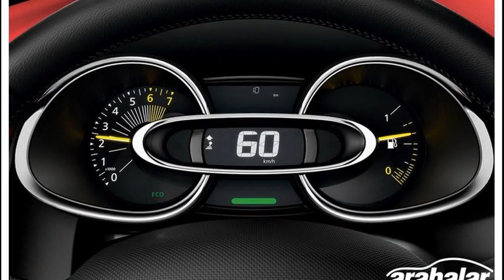renault clio sport tourer 1.5 dci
renault clio sport tourer 1.5 dci 86 dynamique 5dr
renault clio sport tourer equipment
renault clio diesel sport tourer 1.5 dci 86 dynamique 5dr
renault clio sport tourer 1.5 dci 86 dynamique tomtom 5 dr
renault clio sport tourer 1.5 dci 88 dynamique tomtom 5 dr
renault clio specifications